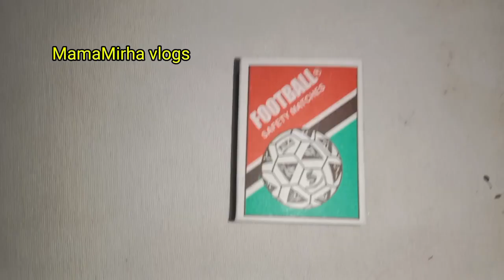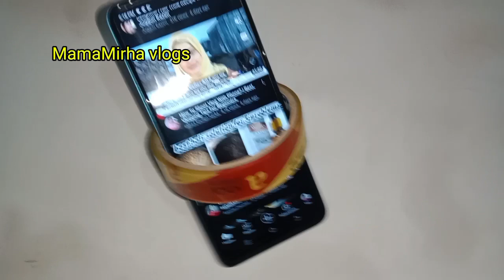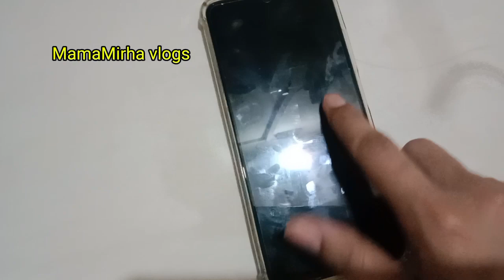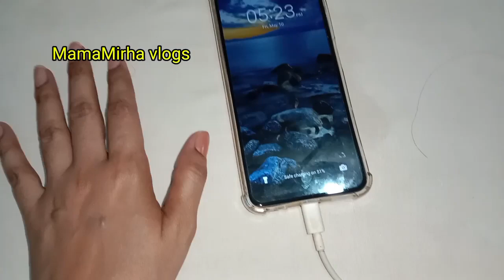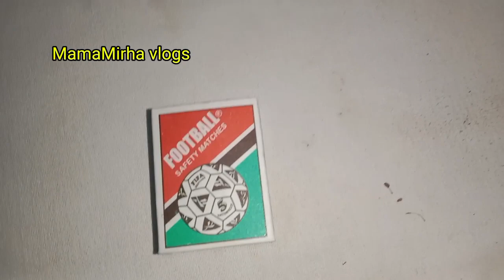15 Best Kitchen & Home Tips and Tricks |How To keep Kitchen clean and organiser | Diy | Recycle |Old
15 amazing No cost Home & kitchen Tips idea Organizer | 15 Useful Genius Home Kitchen Cleaning Tips

Cleaning tips
Morning kitchen
Cleaning
Money saving tips
Indian mom
Money saving kitchen tips and tricks
Kitchen organization
Amazing kitchen tips
How to make sofa throw at home
Kitchen cleaning new video
House cleaning tips and tricks
How to dry clean wool blanket at home
How to wash sofa covers in washing machine
Kitchen shelf cleaning tips
Sofa and carpet cleaning at home
How to wash and clean blanket by using pot lid
How to clean sofa stains at home
How to make detergent powder for sofa cover